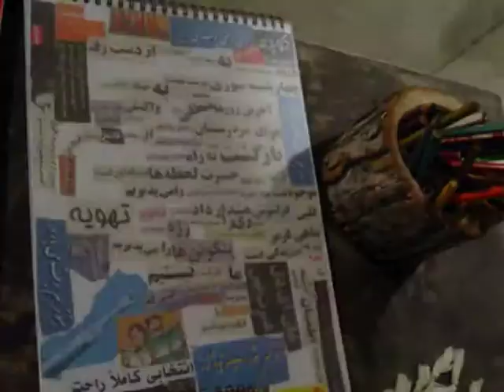Rira Café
Made from Sevaral Digital photos - Sony Camera
Animated using Ulead Video Studio - Music: Mohsen Namjoo - Place: Rira Café (Fall 2006)

Director & Editor: Zoreous